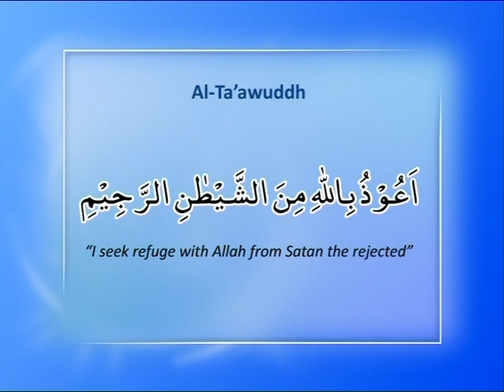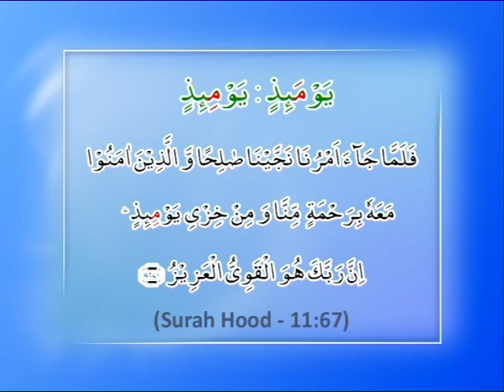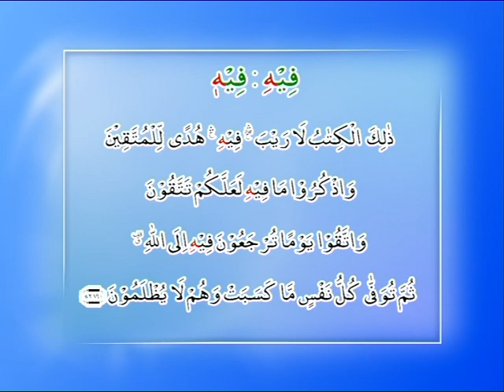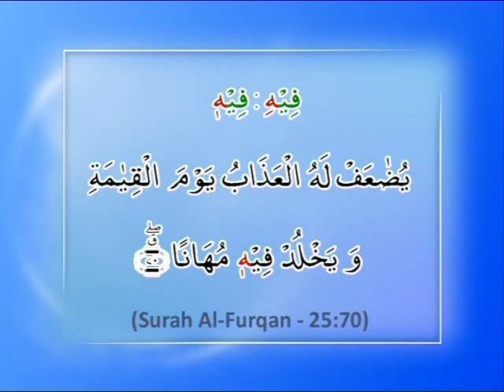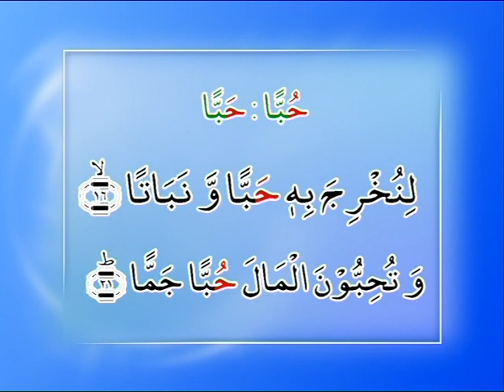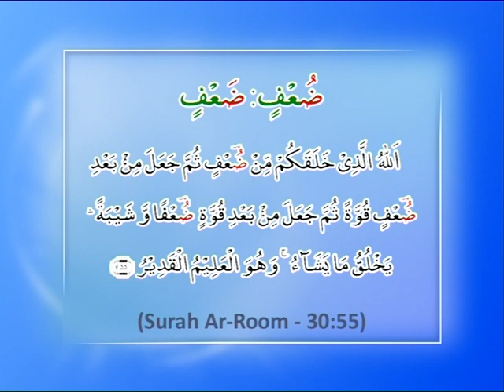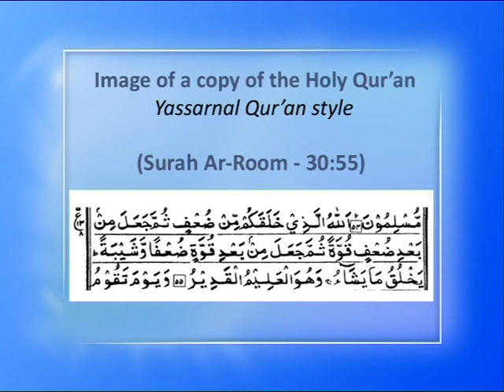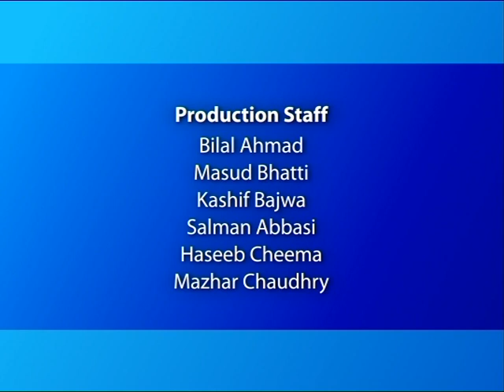Al Tarteel: Lesson 41 (English)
Lesson no. 41 of a programme teaching the correct pronunciation of the Holy Quran with Hafiz Fazle Rabbi. The syllabus is available to download per lesson